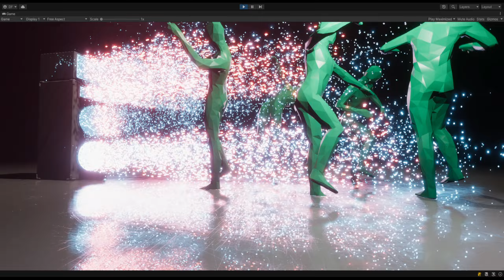EveryDay178 1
everyday 178: 1/2 - "The Gang Enjoys The Bassline of Starburst 1.1 by John B"
Real-time audioreactive particle vfx made in unity3d, with procedural animation based on the live audio feed.